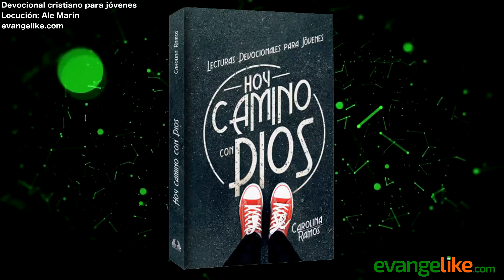¿LE IMPORTARÁ A JESÚS? - Devocional Cristiano para Jóvenes - 02 de marzo de 2021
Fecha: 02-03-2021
Título: ¿LE IMPORTARÁ A JESÚS?
Autor: Dorothy E. Watts